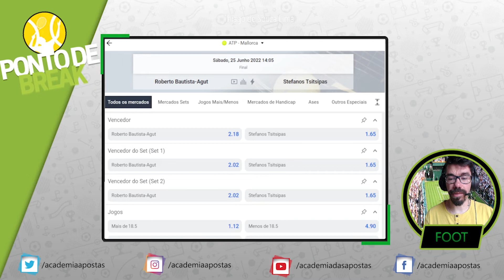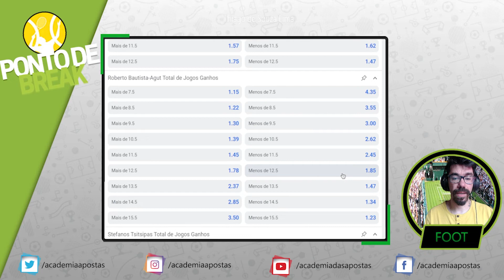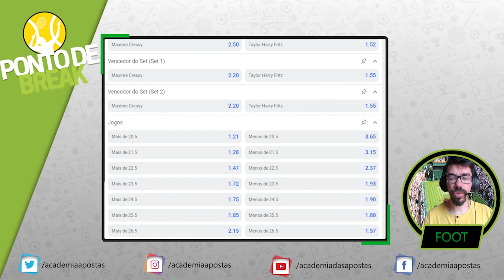MELHORES APOSTAS DE TÉNIS PARA A FINAL DE EASTBOURNE E MALLORCA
Neste vídeo temos como principal objetivo analisar as finais de Eastbourne e Mallorca, dois torneios que acabam por ser uma espécie de preparação para o Grand Slam da relva, Wimbledon. Onde tentaremos fornecer dicas com base no conhecimento do court, sobre o encaixe dos jogadores na velocidade da superfície e criar um enquadramento de cenários na vertente de apostas desportivas.

🎾Mostra que és um ás do ténis e ganha a dobrar, com a tua bet e a tua aposta grátis!

► Timestamps:

00:00 Introdução
00:26 Roberto Bautista-Agut vs Stefanos Tsitsipas
02:07 Maxime Cressy e Taylor Fritz

Não se esqueçam que apostar não é adivinhar quem ganha, mas sim perceber se o prémio oferecido que nos oferecem é maior que o risco que corremos.